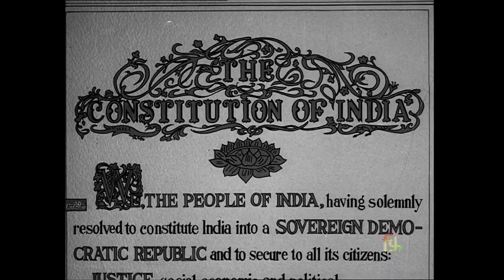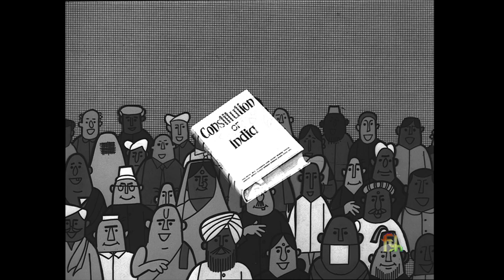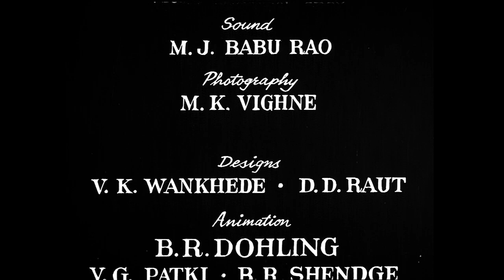The Preamble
Watch documentary on Indian Constitution on 71st Constitution Day of India on 26th November 2020